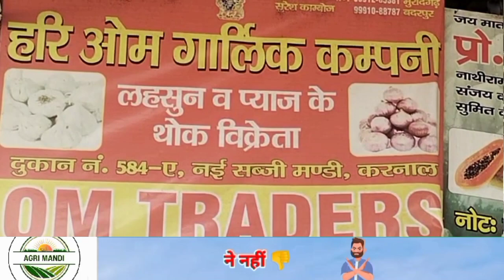28/10/2023, करनाल मंडी में फल सब्जी ताजा भाव| today vegetable price | karnal Lahsun boli live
28/10/2023, करनाल मंडी में फल सब्जी ताजा भाव| today vegetable price | karnal Lahsun boli live

delhi sabji mandi Rate today